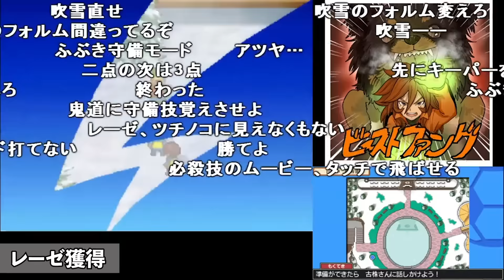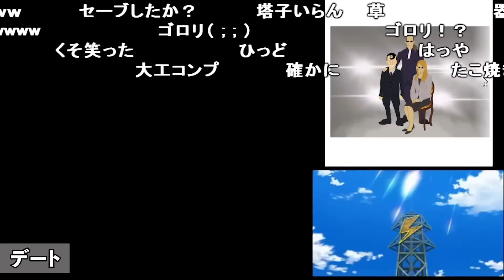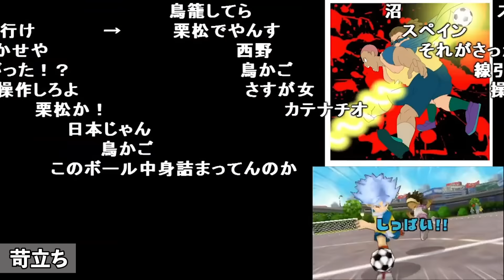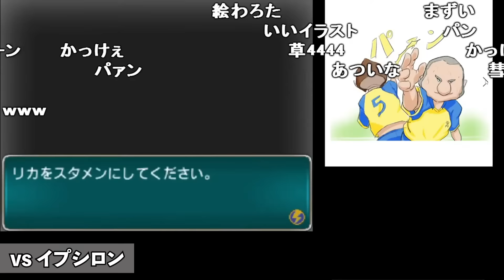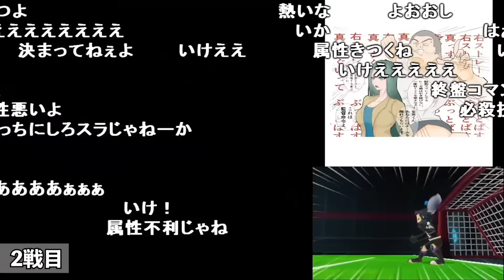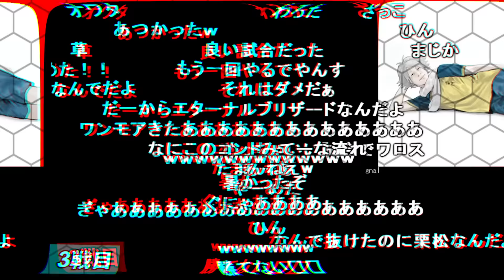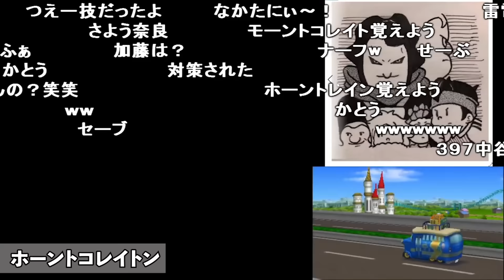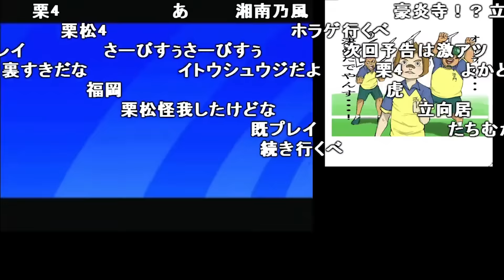加藤純一のイナズマイレブン2 第6&6.5章ダイジェスト【2021/08/09,10】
00:00 OP
00:27 6章
33:23 6.5章

加藤純一実況のダイジェストや、劇場版などのMADを制作しています。